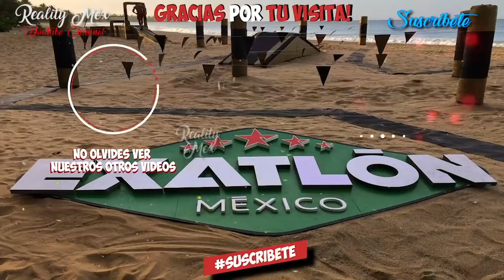CARMELITA PUSO EN SU LUGAR A "LA MEJOR TIRADORA DE EXATLON"